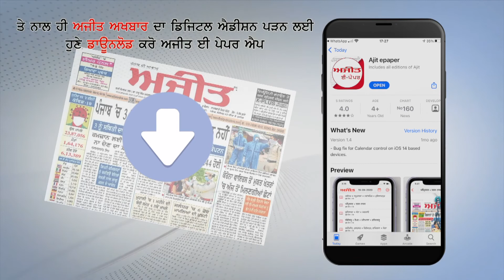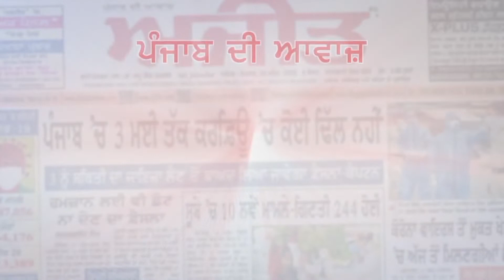ਜਰਮਨੀ ਦੇ ਦੂਤਾਵਾਸ ਅਧਿਕਾਰੀ ਸੱਚਖੰਡ ਸ੍ਰੀ ਦਰਬਾਰ ਸਾਹਿਬ 'ਚ ਹੋਏ ਨਤਮਸਤਕ